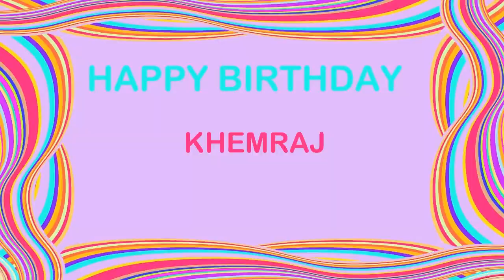Khemraj Birthday Postcards & Postales